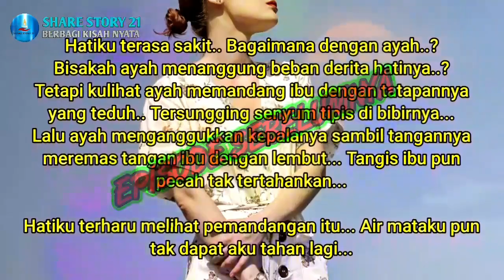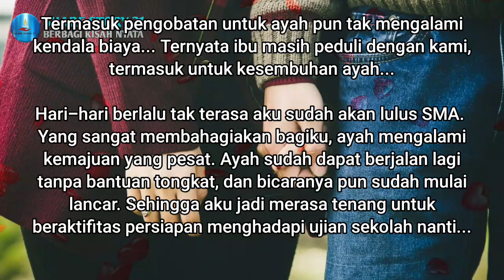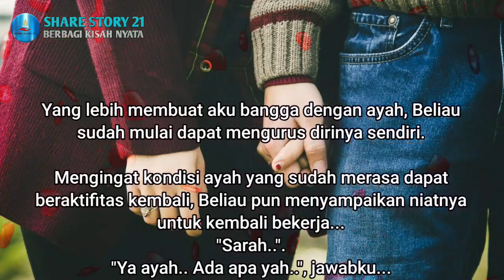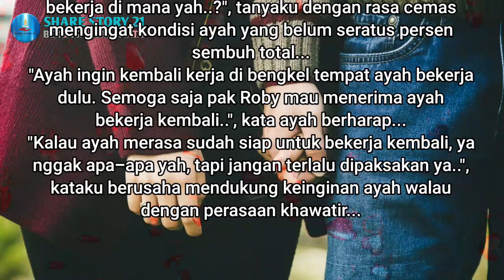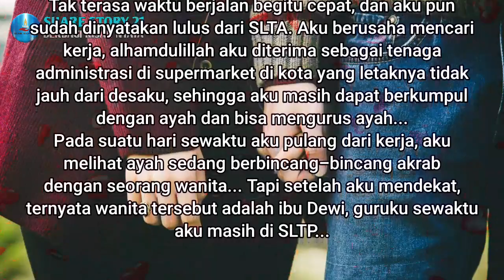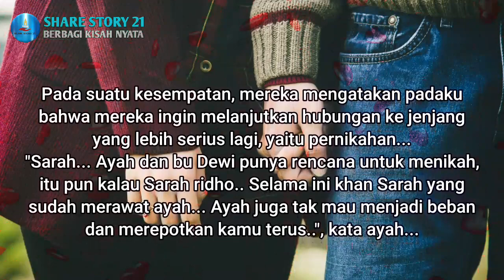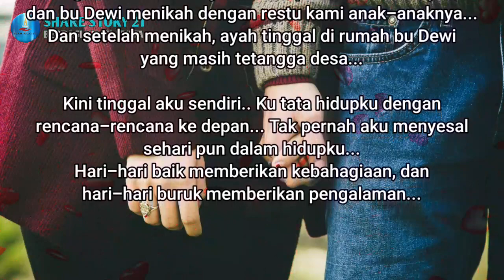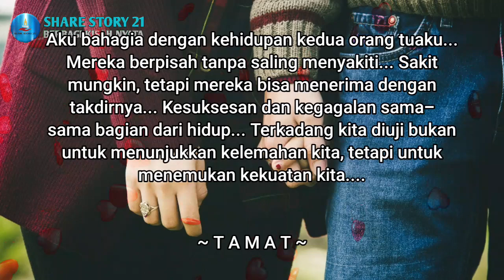Duka Di Awal Bahagia Episode 3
Duka Di Awal Bahagia Episode 3 apakah kedua orang tua Sarah kembali rujuk atau tetap berpisah.?

Penasaran bagaimana cerita kisahnya.? Mari kita saksikan hingga selesai ya pemirsa. Dan seperti biasa di akhir video-video kami ada pembelajaran yang dapat kita ambil sari pati kisahnya.

Semoga cerita kisah nyata ini dapat menghibur dan dapat kita ambil pembelajarannya.